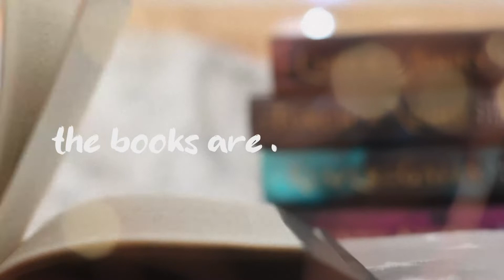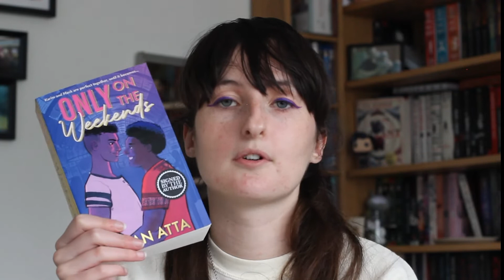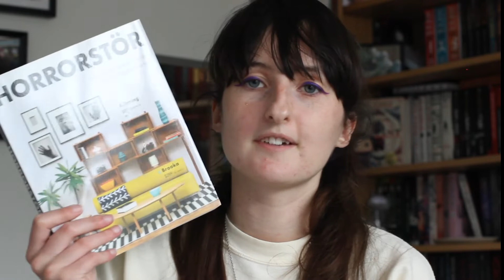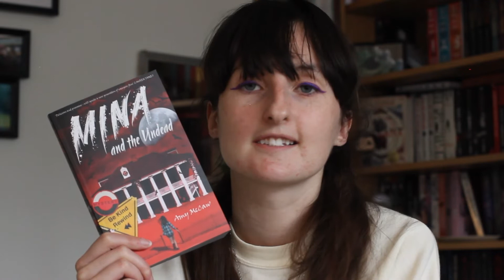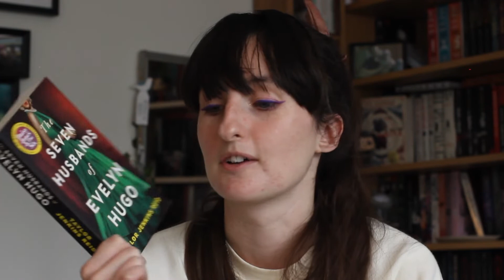Whatever-You-Want-a-thon TBR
It might be a bit late but I still wanted to share my Whateverthon TBR!

🎶Stardew Valley music copyright to Concerned Ape and Chucklefish